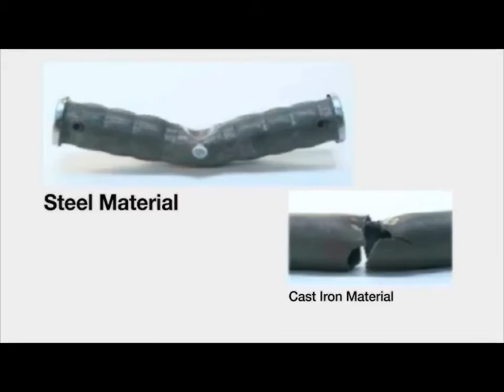Grout Deformed bar Coupler Splice ideal for Railway bridges in CANADA Montreal.#